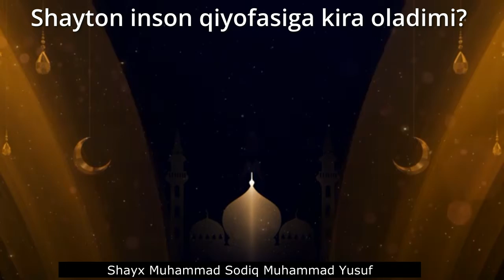Shayton inson qiyofasiga kira oladimi? Shayx Muhammad Sodiq Muhammad Yusuf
Аллоҳ таолога ҳамду санолар, Расулуллоҳ соллаллоҳу алайҳи васалламга дуруду салавотлар бўлсин!

Аллоҳ таоло борлиқни тартиб-интизом асосида яратган. Шундай экан, У Зотнинг динини ўрганиш ҳам тартибли равишда бўлиши лозим. Ана шунда иш баркамол ва мақсадга мувофиқ бўлади. Мисол учун, инсон эътиқодини ростламай туриб, шариат аҳкомларига тўғри ва изчил амал қила олмайди. Араб тилининг балоғатини ўрганмай туриб, Қуръоннинг фасоҳатини англашнинг имкони йўқ. Фиқҳдан баҳраланмаган одам Қуръон ва Суннатнинг мақсадини тушунмаслиги аниқ. Тасаввуфнинг таъмини тотмаган одам кўпгина оят-ҳадисларнинг мазасини туймайди. Ушбу таомил бузилганда нималар содир бўлгани ва бўлаётганини бугун ҳаммамиз кўриб турибмиз. Шу боис, Ислом уламолари ёш авлодга илмларни тартиб билан ўргатишга алоҳида эътибор берганлар. Ҳатто бир муаллифнинг асарларини ўрганишда ҳам маълум тартибларни тавсия қилишган. Биз ҳам ушбу анъанага кўра, ҳозирда юртимизда китоблари энг кўп чоп қилинган мусаннифимиз, буюк олимимиз, устозлар устози шайх Муҳаммад Содиқ Муҳаммад Юсуф раҳматуллоҳи алайҳнинг асарларини ўрганиш тартибини тақдим қилмоқчимиз.

Юртимизда қадимдан буюк алломалар етишиб чиққан. Улар ўзларининг илмий асарлари орқали дунё тамаддунига, жаҳон маданиятига, хусусан, исломий илмлар ривожига бемисл ҳисса қўшганлар. Ана шундай буюк дарғаларнинг сўнгги вакили шайх Муҳаммад Содиқ Муҳаммад Юсуф раҳматуллоҳи алайҳ бўлдилар. Очиғини айтишимиз керак, охирги асрларда олимлар, фузалолар кўп ўтган бўлса-да, улар катта илмий асарлар қолдиришга кўп эътибор бермаганлар. Эҳтимол, бу ҳол улар яшаган давр ва шароит тақозоси бўлгандир. Нима бўлганда ҳам, бу нарса тарихий воқеликдир. Яна бир ҳақиқат шуки, ўшандай илмий ҳаракатлар олиб борган баъзи уламоларнинг асарлари кенг оммага тарқамай қолиб ҳам кетган. Хусусан, худосизлик тузуми ҳукм сурган пайтларда халқимиз ўз динини ўрганишдан буткул маҳрум бўлиб қолди, диний адабиётлар батамом тугатилди. Ушбу катта бўшлиқни тўлдириш эса устоз раҳматуллоҳи алайҳга муяссар бўлди. У киши исломий илмларнинг деярли барча йўналишларида қалам тебратиб, халқимизнинг диний савиясини оширишга, маънавий хазинасини бойитишга улкан ҳисса қўшдилар. Бугун бу ҳақиқатни илму фаросатли, қалб кўзи очиқ, инсофи бор ҳар бир инсон яхши билади, тасдиқлайди.

Шайх ҳазратларининг асарларига халқимизнинг муҳаббати ва иштиёқи ниҳоятда баланд. Бугун бу асарлар кирмаган ўзбек хонадони жуда кам бўлса керак. Мухлис кишилар у зотнинг деярли барча китобларини жамлаган. Аммо бу китоблар турли мавзуларда, турли ҳажмларда бўлгани боис, кўпчилик ўқувчилар ўзлари ёки фарзандлари бу асарларни қайси биридан бошлаб, қай тартибда ўқиш мақсадга мувофиқ бўлишини сўраб, мурожаатлар қилишмоқда. Бу ниҳоятда тўғри фикр. Зеро, Ҳазрат динни тартибли равишда ўрганиш лозимлигини доимо таъкидлар эдилар, барча тушунмовчиликлар ушбу таомилга амал қилмасликдан келиб чиқаётганини уқтирар эдилар. Хуллас, мазкур мурожаатлар, хусусан, фарзандларига шу асарларни ўқитиб, авлодларини илм-маърифатли қилиб тарбиялаш илинжида савол йўллаган ака-ука, опа-сингилларимизнинг ҳаракатлари туртки бўлиб, шу мазмундаги саволларга жавоб тариқасида қуйидаги жадвални омма эътиборига ҳавола қилишни маъқул топдик. Ўйлаймизки, бу камтарона уринишимиз фойдадан холи бўлмайди.

Ҳар бир ишда тартиб зарур. Тартибли ишнинг самараси мўл бўлади, ўзи бардавом бўлади. Шунинг учун Расулуллоҳ соллаллоҳу алайҳи васаллам: «Амалларнинг энг афзали – оз бўлса ҳам, давомий бўлганидир», деганлар.

Рўйхатда китоблар мазмуни ва долзарблигига кўра босқичларга ажратилди. Ҳар бир босқичда тахминий тартиб бор бўлса-да, уларни ҳар бир ўқувчи ўз қизиқиши ва имкониятидан келиб чиқиб, ўзи учун тартиблаб олиши мумкин. Айниқса, бунда китобхоннинг ёши ҳам эътиборлидир. Ўқувчи толиқмаслиги учун мураккаброқ китоблар ўртасида тушуниш осонроқ бўлган кичикроқ асарлар тавсия қилинди. Бу китобларнинг ҳар бири мустақил асар бўлса-да, уларни тартибли равишда ўрганиш ўқув самарасини ошириб, инсонга илм талаб қилишда ғайрат-шижоат беради.

Айни пайтда, ҳар бир одамга айни дамда кундалик ҳаётида долзарб бўлиб турган мавзуни олдин ўрганиб олиши фарз эканини ҳам эслатиб ўтиш даркор. Мисол учун, оила қурмоқчи бўлганлар «Бахтиёр оила» китобини, савдогарлар «Бозор» китобини аввал ўқиб, ўрганишлари лозим.

Шуни ҳам таъкидлаш ўринлики, бу жадвалда шайх Муҳаммад Содиқ раҳматуллоҳи алайҳнинг барча асарларини ўқишга ва ўқитишга бел боғлаган кишилар назарда тутилган. Аммо ушбу тартиб ҳазратнинг асарлари билан танишаётган барча ўқувчилар учун ҳам манфаатли бўлади, деган умиддамиз.